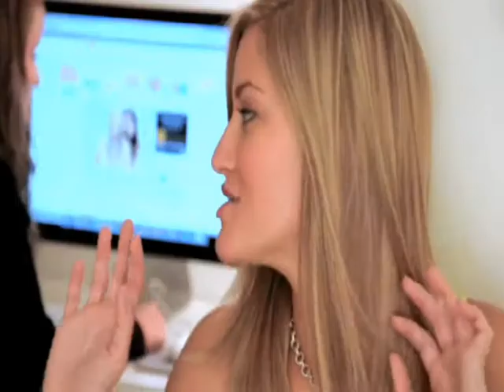ijustine game-Hot Dog(The most EPIC, SUPER, I JUSTINE GAME EVER)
Watch for her Eyes when the lyrics go like, Fucked up place, Fucked up life how she looks at the girl :D and such little funny things.
SRY FOR NOT SO GOOD CUTING OF SCENES. :S
MOST EPIC IJUSTINE VIDEO, OR NOT :D
PLS COMMENT AND LIKE :D It was a lot of work to do that.